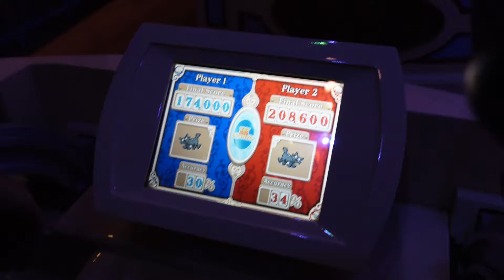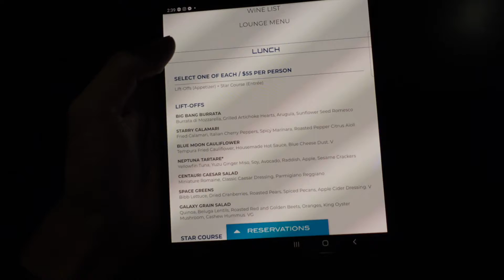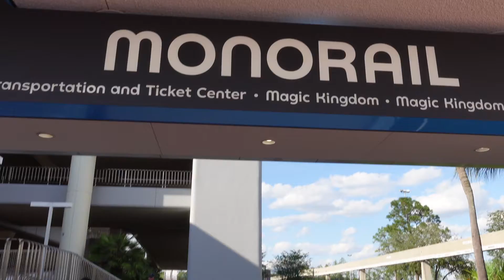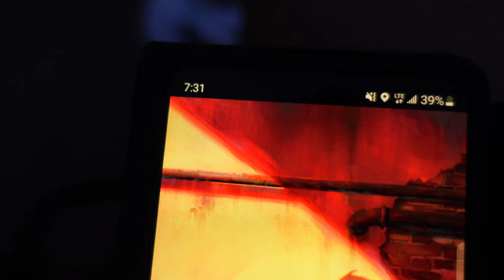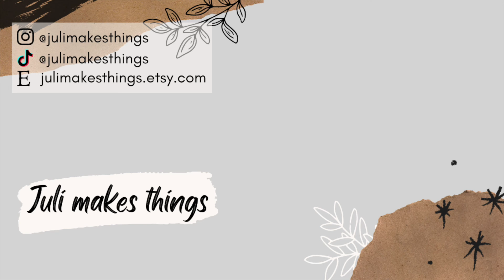Last Full Day at Disney | Sept 2021 | Day 2 | julimakesthings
Our last day - and our last Happily Ever After! We rope dropped Hollywood Studios in the morning and rode Rise of the Resistance. We headed over to EPCOT for our Space 220 reservation before doing some shopping. We claimed our spot over at Magic Kingdom for our last Happily Ever After show. It was early, but we regret nothing.